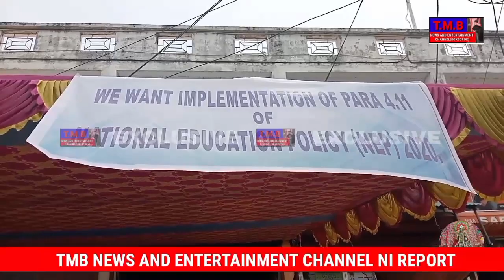"BAITHANGNI MAA-NI KOKNO TWIWI MWNAM-HEKHEK POLITICS TA THWNGLAISIDI"KOIKHA BG SAJAL DEBBARMA